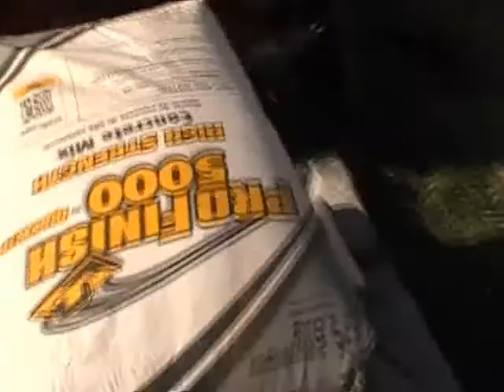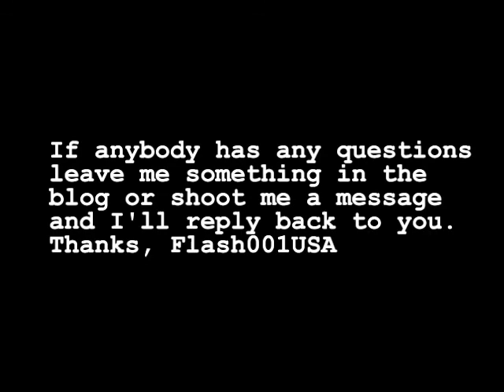Gasifiers New Home 09-31-2017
I finally got the concrete extension added to the back of the shop so that I could put the gasifier back there. The next step will be to set the gasifier up for running in an automated mode.